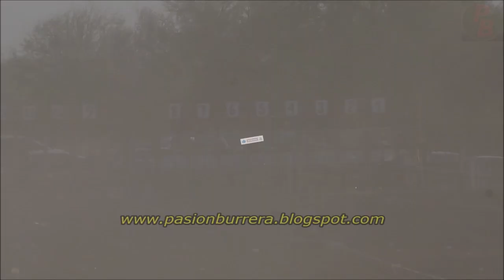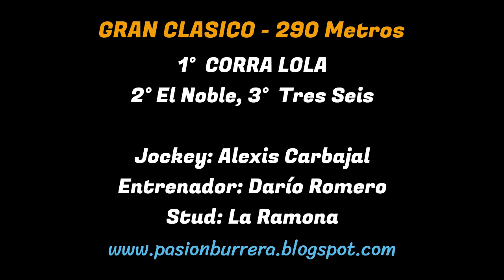CORRA LOLA: PISTA PANGARE - CRUZ DEL EJE (17-09-2023)